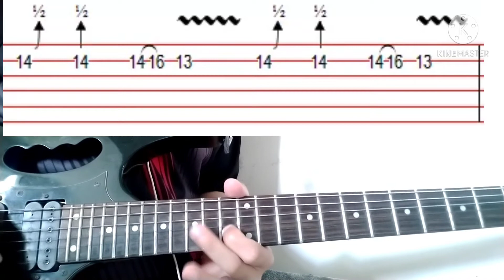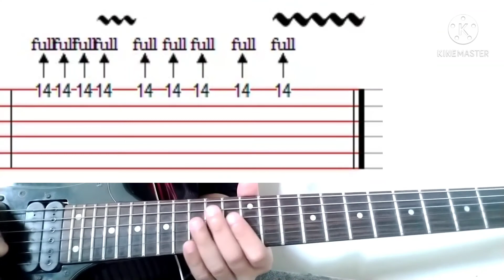I Won't Hold You Back - Toto (guitar solo lesson with guitar tablature)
Standard Tuning